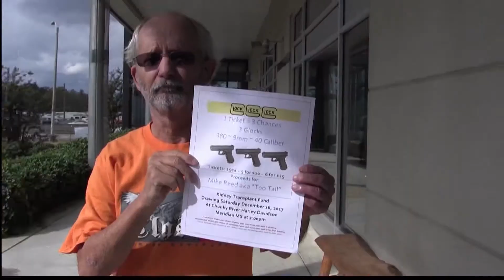Gun Raffle For Kidney Transplant